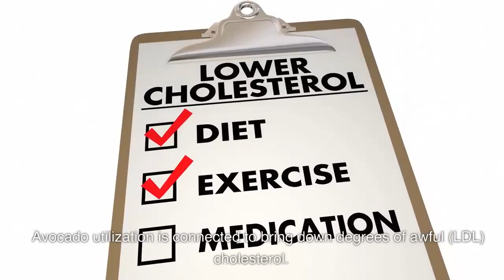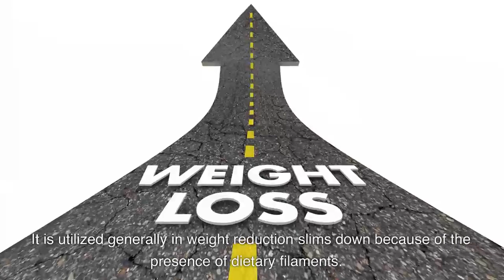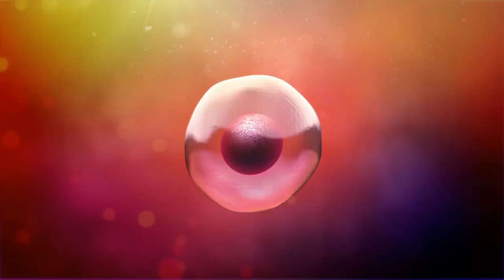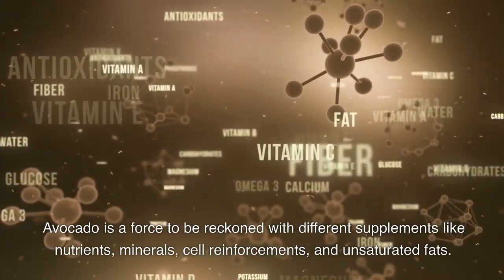Health Avocado benefits 🥑 you need to know.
10 Amazing Health Benefits of Avocado.

Avocado is rich, velvety, and single-cultivated organic product with a gentle flavor. Logically, it is known as Persea Yankee folklore has a place with the group of Lauraceae. There are many assortments of avocados, going in size, variety, and surface. All are local to heat and humidities, and when reaped, the tissue relax to a rich surface that has become incredibly well known. It is additionally called "Makhanphal"� in India.

Healthful profile of an Avocado
 Avocados are known as supplement thick food. They are a force to be reckoned with of supplements, for example,

Fats - They are brimming with monounsaturated and polyunsaturated fats, known as great fats. Avocado utilization is connected to bring down degrees of awful (LDL) cholesterol.
Nutrients - Avocados plentiful in vitamin B, L-ascorbic acid, vitamin E, and vitamin K.
Strands Avocado packs around 1 gram for every tablespoon, with around 10 grams in an organic product. They are wealthy in stomach related strands.
Minerals-Avocado Contains folate, calcium, magnesium, and sodium.
Cell reinforcements Avocado is quite possibly of the best organic product which has a great deal of cell reinforcements.
Medical advantages of an avocado